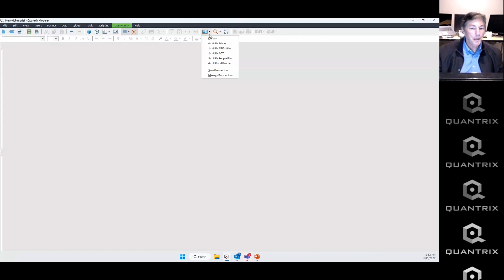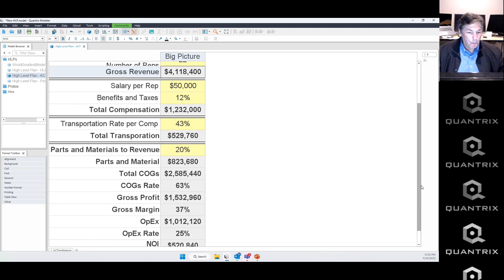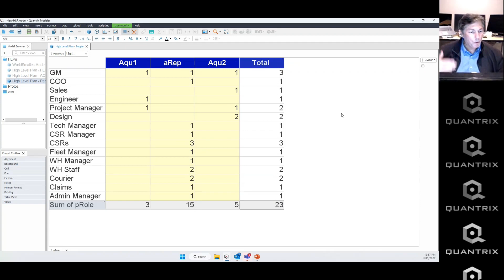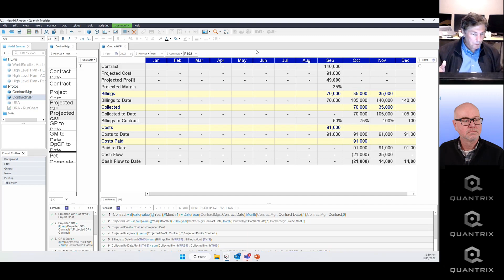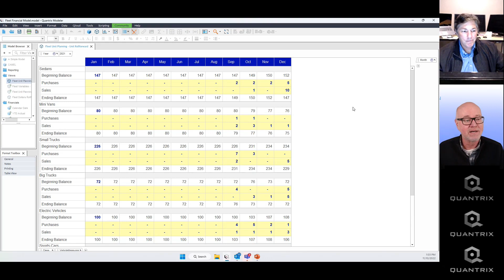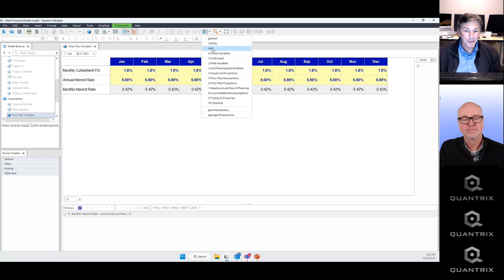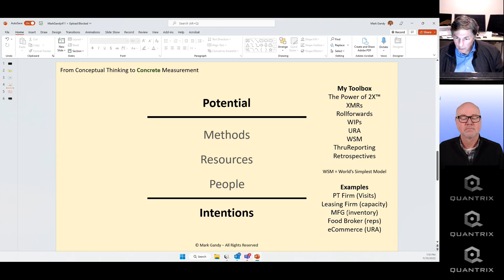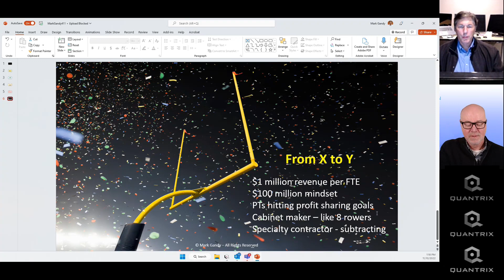World's Simplest Financial Model: A Strategic Asset for the C-Suite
Recorded session from Quantrix Dimension 2022 Conference:

Mark Gandy, G3CFO

Themes: CEO Coaching / The Power of Simple Models / Reverse Planning

Mark Gandy is a financial coach to CEOs, the creator of the Financial Operating System™ and Host of the CFO Bookshelf podcast. In this presentation, Mark will describe how agile financial modeling can help you understand the potential of your business and how the simplest models can be the most powerful. Mark will do a live workshop session to show how planning backwards from your goals can be a guide to prioritizing your next business action. Along the way, Mark will relate stories from his consulting experience that might inspire you to think differently about your management conversations.